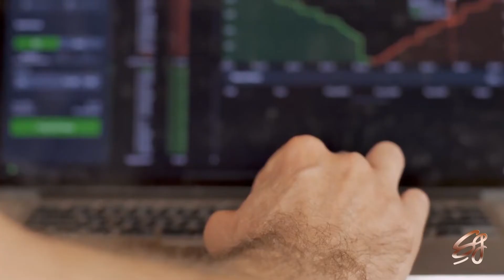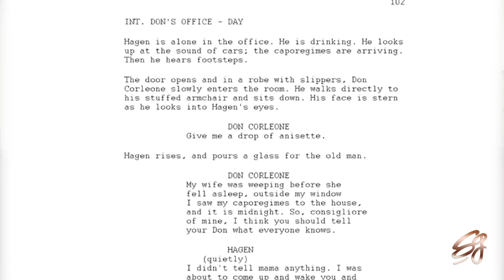Story of the Week | Jack of All Trades | Subhash Ghai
How Subhash Ghai in his journey of 45 years as a filmmaker turned the popular phrase from 'Jack of all trades and master of none' to 'Jack of all trades and master of one'. This week' vlog reveals how one can be an all-rounder to be the No. 1.